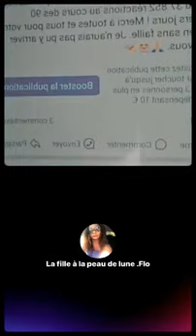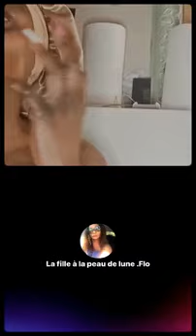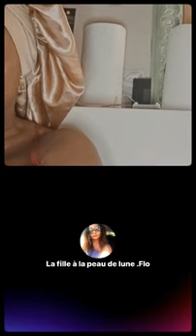Urgent, Nancy Beauté remet les couverts et parle dans l'affaire Kompressor!